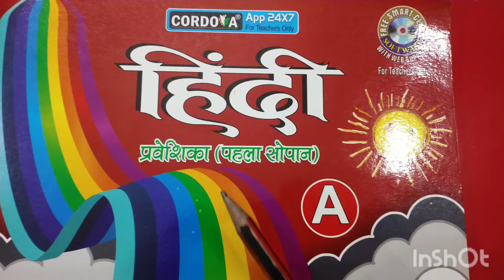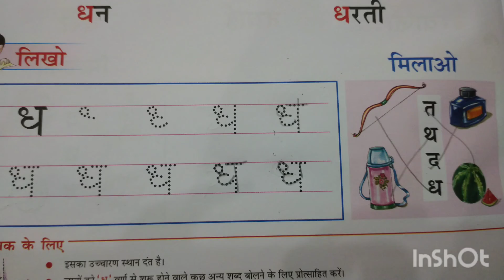अक्षर 'ध' लिखना और पढ़ना सीखना कविता के साथ